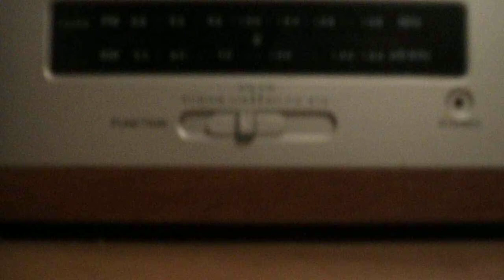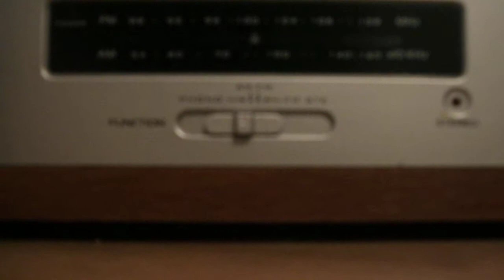the dead picks - brain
from the dead picks recordings
brain